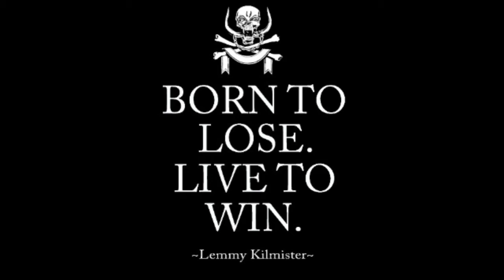Good Bye Good Friend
--- ABRE (OPEN) ---

Hola a todos, muchachos!

Espero los divierta tanto como a mi
y "si es así" compártelo con tus Panas.

[Copyright]
ElBloqueoDelBoss